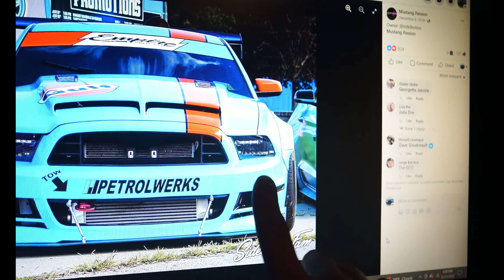I got kicked out...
Get ready for 2024, It is about to be crazyyyy